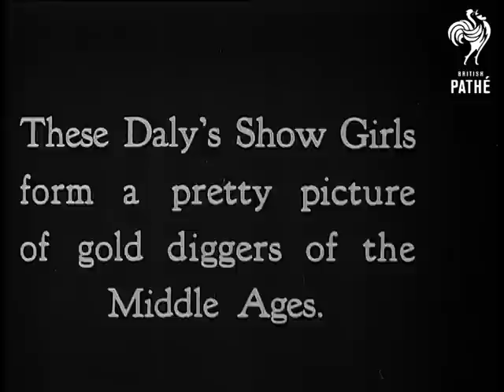A Trip To The Seaside (0)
Full title reads: "Let us now take a trip to the Seaside ..."

VS Paddle steamer 'Victoria' at jetty and passengers disembarking from ship. They walk down a long gangplank to the beach.

Intertitle reads: "... where the fashionable world is gathered".

VS Beach with rowing boats, bathing machines and crowds of bathers.

MS girls getting out of bathing machines wearing swimming costumes.

Intertitle reads: "These Daly's Show Girls form a pretty picture of gold diggers of the Middle Ages".

VS Daly's showgirls run from bathing machine across the beach and into the sea. A few other people are paddling in the waves. After bathing they sit in line along edge of rowing boat.

Intertitle reads: "It is rumoured that the Brighton Council is taking steps to put an end to this wanton display of bar flesh!!!"

More shots of girls as they run back to get dressed.

N.B. Item found in Unidentified Gazettes reel. Dupe of item UN 1 A (E).
 FILM ID:2747.01